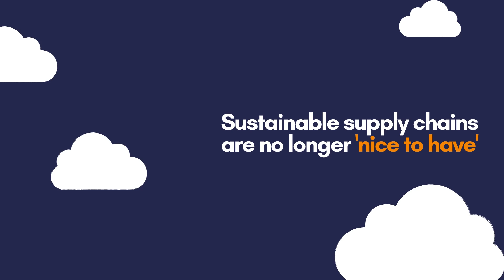Impact Supply Chain Sustainability - be part in the NEW Research from Procurious & Ivalua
Help us benchmark shared challenges and success strategies, and collaborate to drive greener supply chains through procurement and sourcing programs.